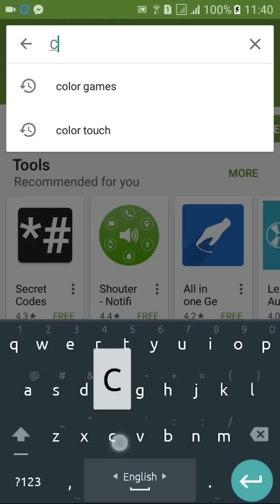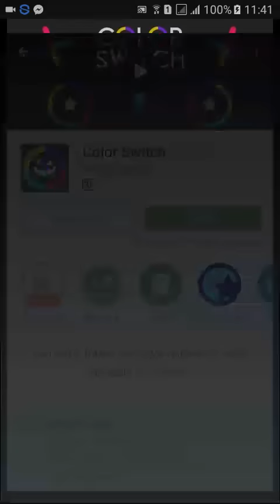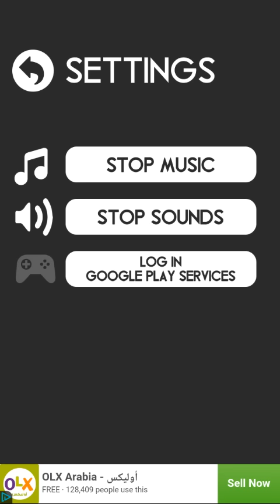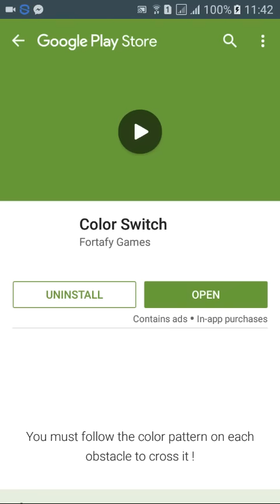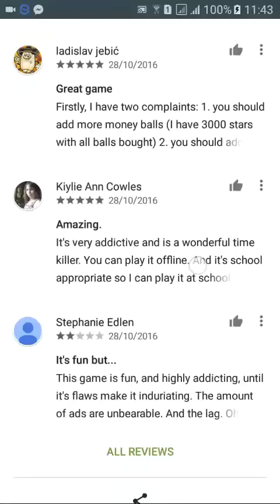যে Games টি খেলার জন্য দুনিয়ার সবাই পাগল! কি আছে এই গেমসে?? Don't Miss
bangla tutorial
bangla Andriod apps
বাংলা টিটোরিয়াল
এন্ড্রয়েড টিটোরিয়াল
মোবাইল টিটোরিয়াল
টিটোরিয়াল